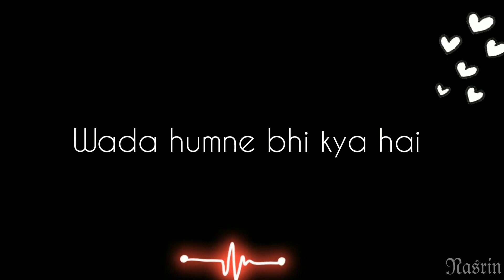Jara Sa Jo Dur Gaye WhatsApp Status Video 🖤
Song ---  Dill Mein Dard Sa Jaga Hai
Singer --- Udit Narayan & Alka Yagnik
Movie ---  Kranti (2002)

    Liketarget --500 👍🏻

Keep Supporting me So I can Continue to provide you with  awsome video Status song . 😊